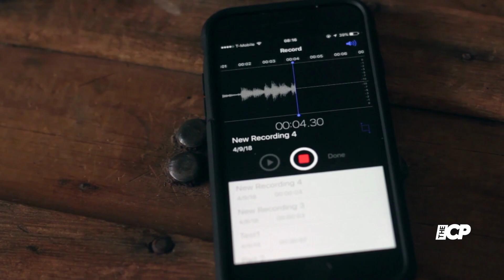What does Dalton Gomez and Ariana Grande’s divorce settlement say?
As the couple are now officially divorced, Daily Mail receives one rule of the settlement that said that Gomez is not allowed to write about his marriage to the singer and cannot even post photos

Dalton Gomez | Divorce | Ariana Grande